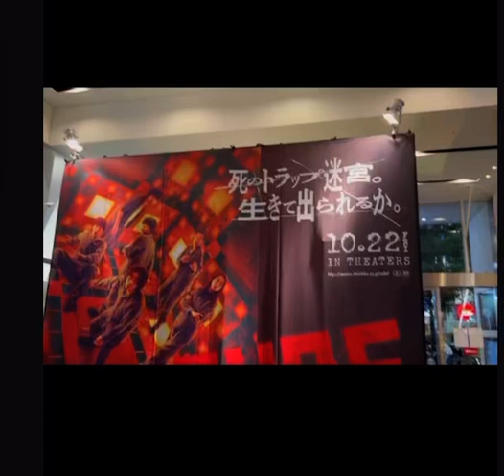CUBEキューブ 一度入ったら最後 菅田将暉 杏 斎藤工 岡田将生 吉田鋼太郎 柄本時生 洋画版のリメイク作品初日に鑑賞しましたので感想レビューしてみた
この6人は何の目的で
キューブに入ったのか！

⚫️菅田将暉さん沢田研二さん出演

⚫️三浦春馬天外者だけではない！

⚫️ミッドナイトスワンおめでとう記念！

⚫️吉高由里子さん横浜流星さん出演

【SNS】

グッドパイロンの館